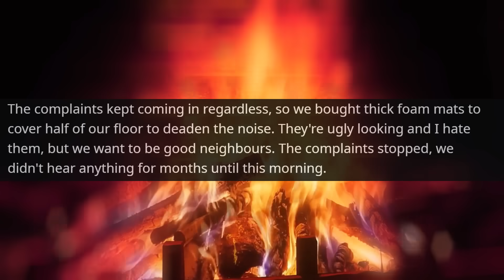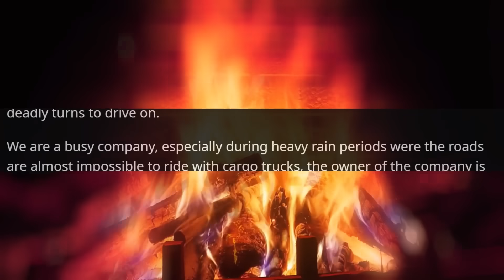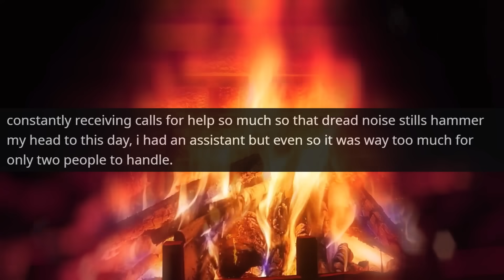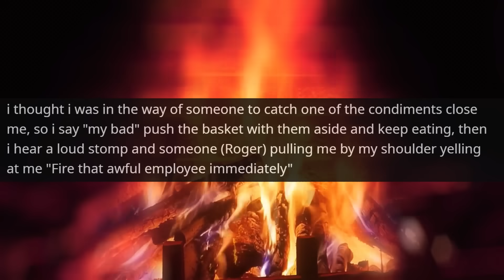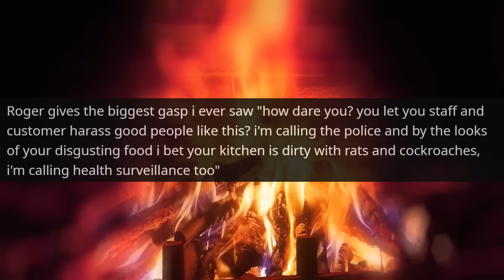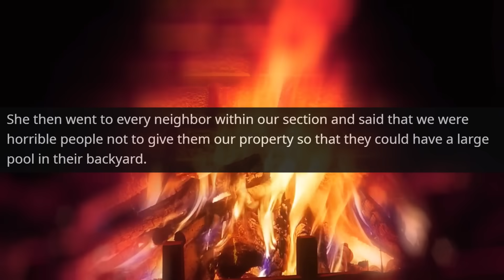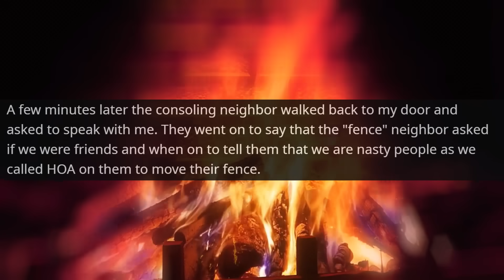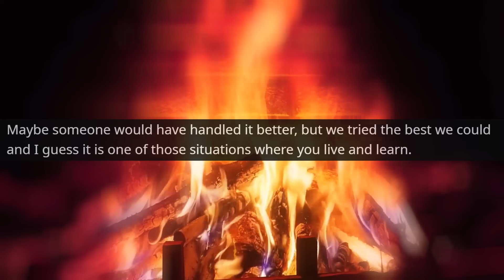NEIGHBOR BUILDS HUGE POOL ON PART OF MY LAND! Calls Surveyor on Me! I Am the Owner r/EntitledPeople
NEIGHBOR KAREN BUILDS HUGE POOL ON PART OF MY LAND! Calls Surveyor on Me! I Am the Owner r/EntitledPeople

Hello,